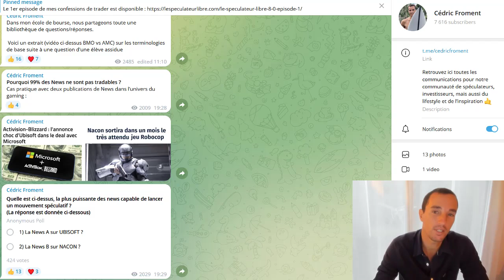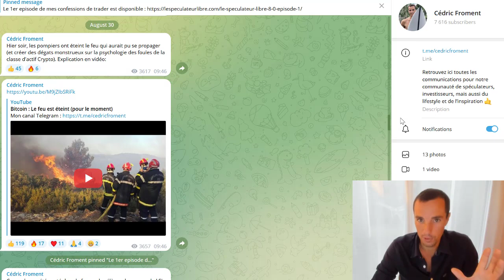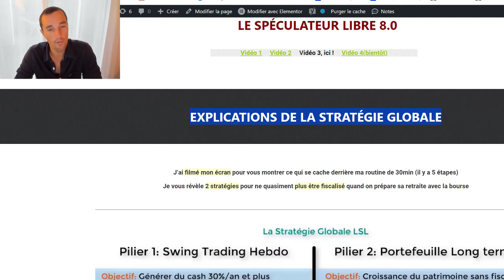Bitcoin : La contagion baissière est stoppée à court terme mais...